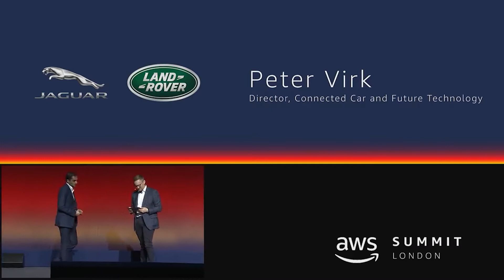AWS London Summit 2018 - Jaguar Land Rover Builds Experiences for Tomorrow’s Drivers Using AWS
Jaguar Land Rover (JLR) combines the heritage of two iconic British automotive brands while continuing to innovate in a rapidly changing industry. Customers expect more autonomous, connected, and electrified vehicles, so Jaguar Land Rover is using Amazon Web Services (AWS) to share its application programming interfaces (APIs) with trusted partners to innovate faster.

In his address to the AWS London Summit, Peter Virk, the company’s director of connected car and future technology, explains how the company is using AWS to integrate new, cloud-based technology into Jaguar Land Rover cars. For example, JLR has added Amazon Alexa features to vehicles, including the fully electric Jaguar I-PACE, so that customers can ask Alexa whether their car has enough range to complete their journey. Engineers are also using cloud-based analytics to improve battery performance, helping customers ensure batteries are fully charged for their journey.